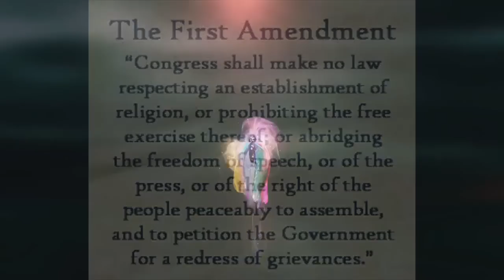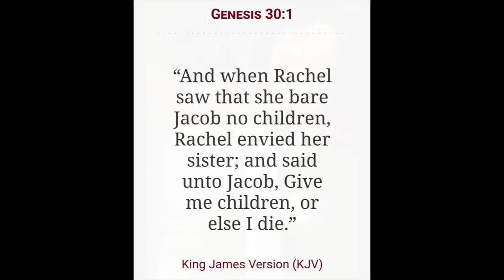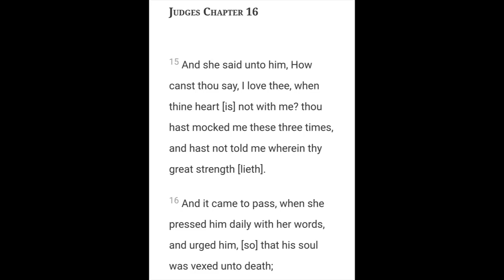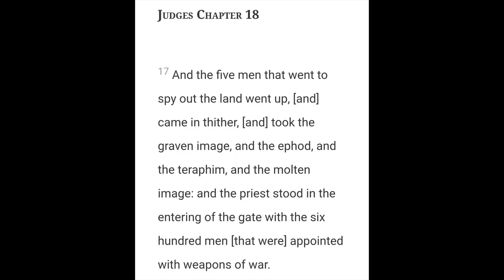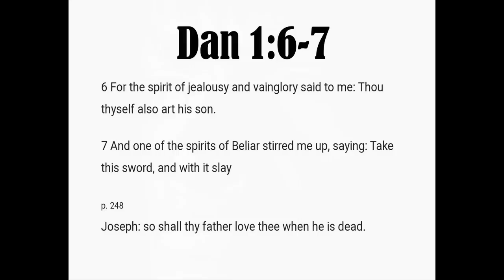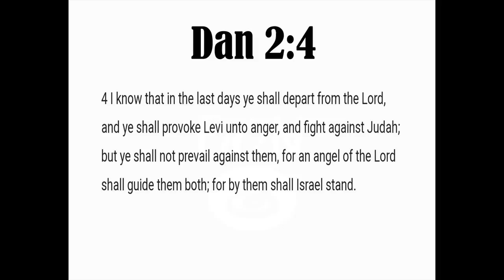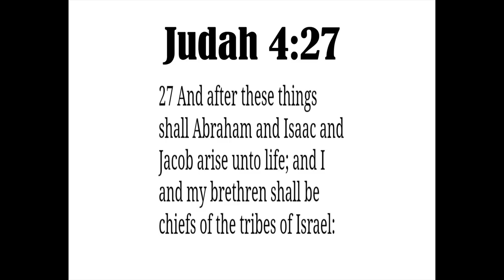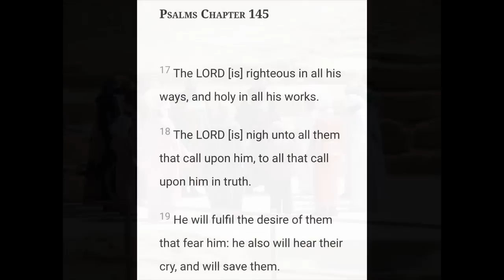What happened to the Tribe of Dan? | The Testament of Dan